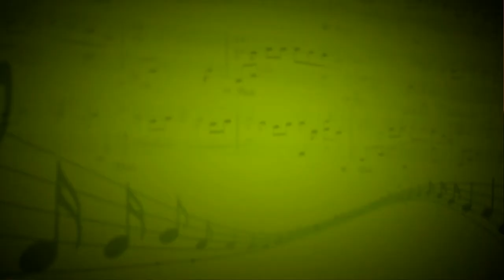Ноктюрн до-диезминор,op.27,no.1 (Ф.Шопен) - Алексей Протасов (Рояль) - Вячеслав Ткач